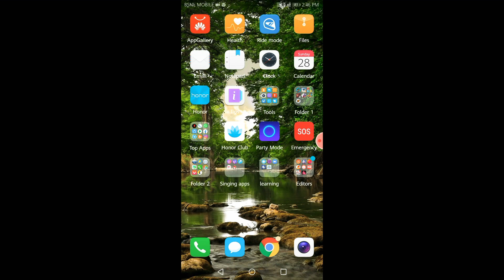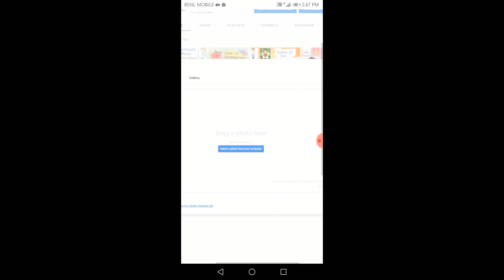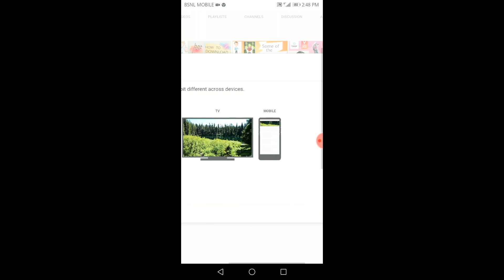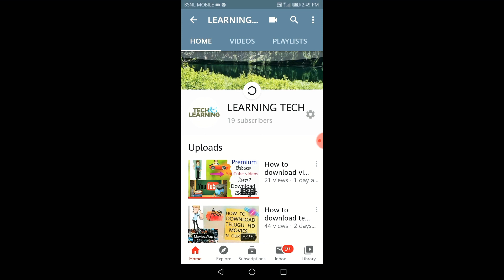How to upload cover page in our youtube channel in telugu | How to upload a cover page in telugu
This video gives uu a complete information about how to upload or change a cover page in youtube
        i am thinking that it is very useful for you